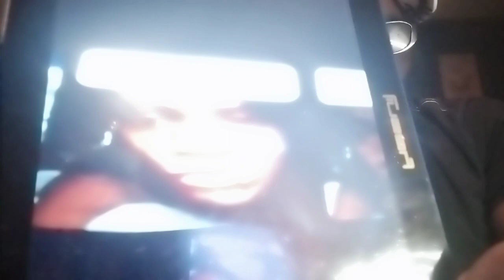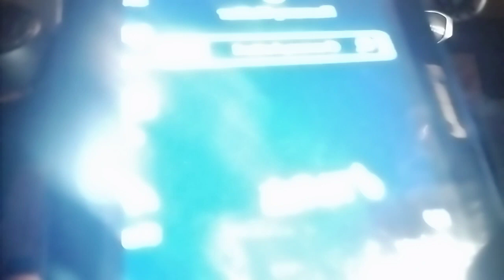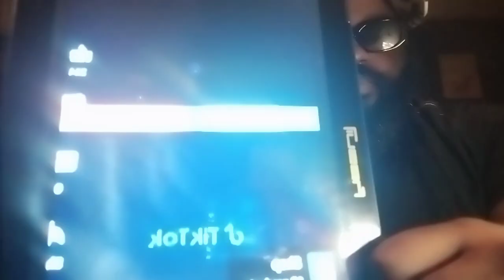Never underestimate how the devil may use certain women as a vessel 2 destroy your divine confidence